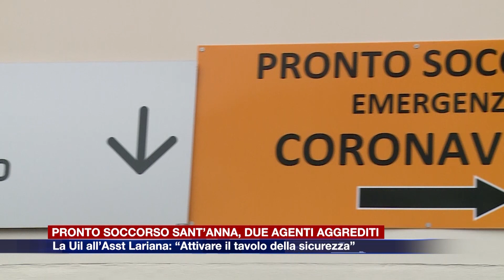Etg - Pronto soccorso Sant’Anna, aggrediti due agenti della vigilanza